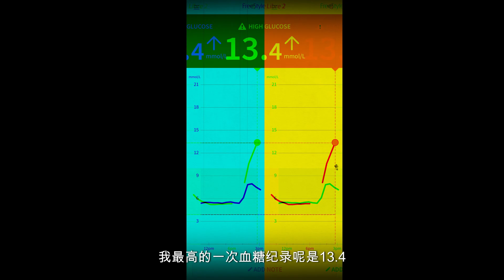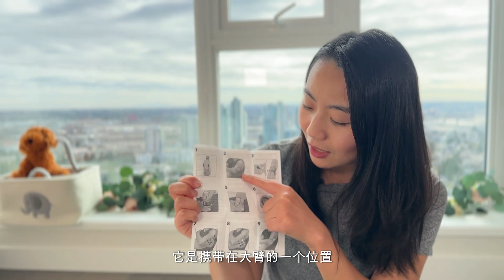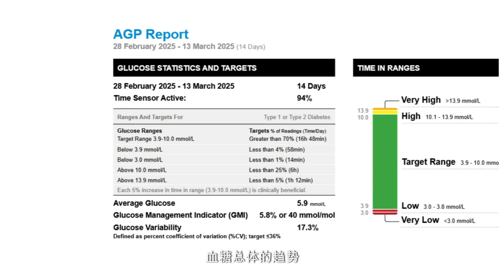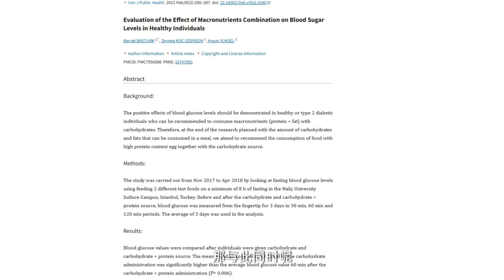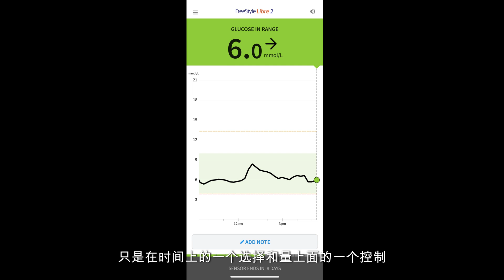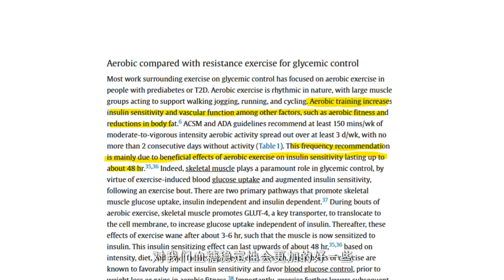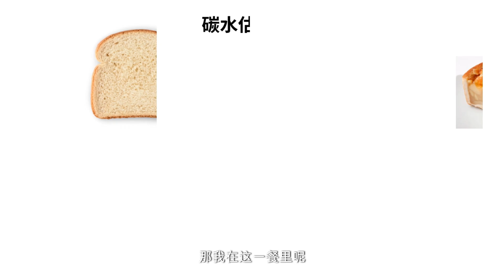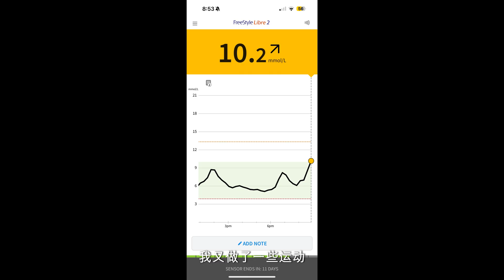营养师携带24小时血糖追踪器|血糖与饮食|减重，糖尿病预防，降低心脑血管疾病 Dietitian uses 24hour glucose monitoring Diabetes management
营养师携带24小时血糖追踪器|血糖与饮食|减重，糖尿病预防，降低心脑血管疾病Dietitian uses 24hour glucose monitoring Diabetes management

★Elaine注册营养师，毕业于加拿大英属哥伦比亚大学，主修临床营养学。目前提供一对一营养咨询，例如减肥体重管理，糖尿病，心脑血管疾病，孕妇营养等。

非常感谢您观看此视频，希望你喜欢我的作品！

声明：此渠道上提供的信息仅用于提供营养科普和信息分享为目的，不能代替您的医生或其他医护人员的建议。请咨询注册营养师提供针对你的饮食建议。